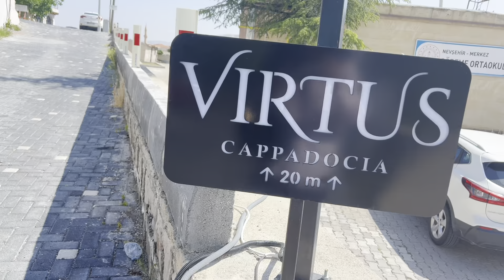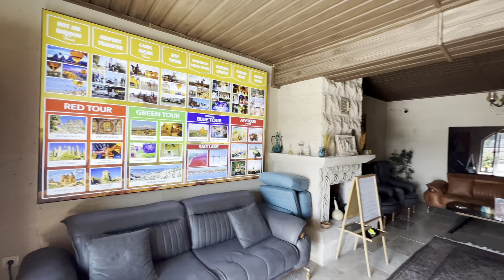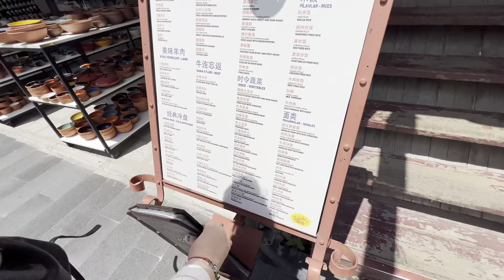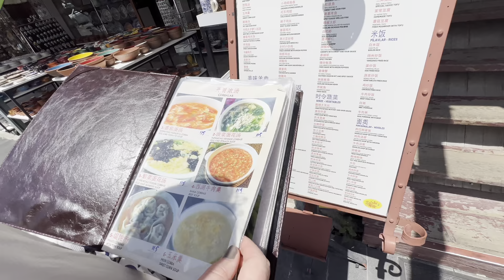Finally visited Cappadocia 🧿 | Day 1 vlog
After so many years of living in Turkey, I finally visited Cappadocia with my Albanian friend. This vlog covers Day 1 out of 3. Hope you enjoy it 🧿🫶🏻 Day 2 we will be om the hot air balloons 😍